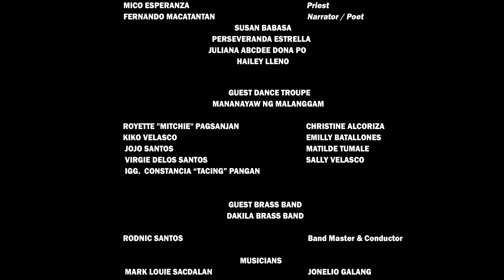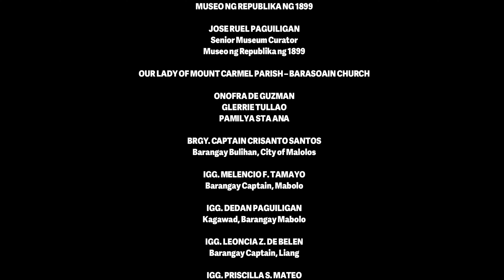BALSE NG DESPOSORIO (KASAYSAYAN): Unang Hakbang sa Walang Hanggan by Sining Bulakenyo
(2023) TA(Y)ONG DALAWA: INDAK SA SALIW NG PUSONG UMIIBIG

BALSE NG DESPOSORIO - KASAYSAYAN: Unang Hakbang sa Walang Hanggan by Sining Bulakenyo (Malolos, Bulacan)